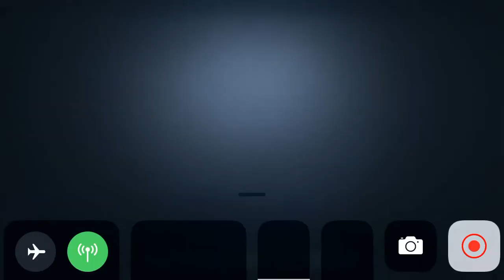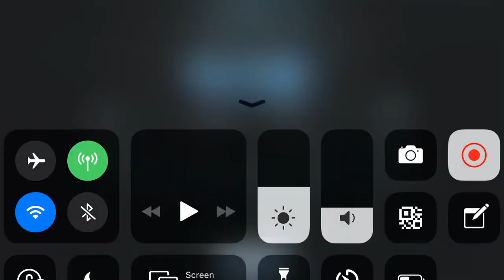Identity V - Beta Skin "Perception" (smurf account)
Yes more ember gameplay, but its from my smurf. 99 persona gameplay for y'all. Live Recorded. I mean these survs tried, i just hv more experience than them.